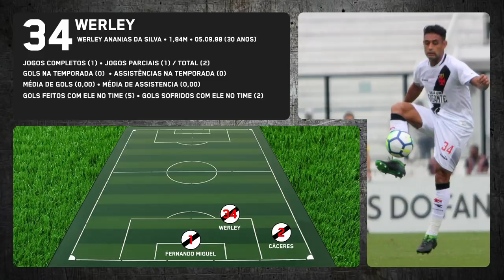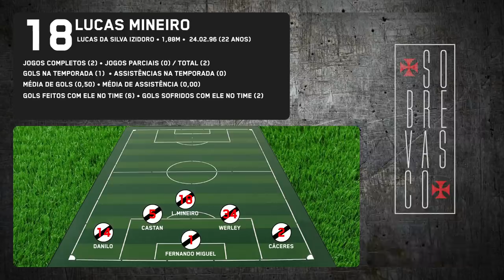A PRÓXIMA VÍTIMA! (Vasco x Americano | Cariocão | Preleção SBV)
As informações e as expectativas pro jogo entre Vasco e Americano pela 3ª rodada da Taça Guanabara. Confere aí!

Obrigado aos patrocinadores Naming Rights do canal, JOÃO CARLOS BASTOS, JOÃO COSTA e LEONARDO MOTA MARQUES

✠ ✠ ✠ ✠ ✠ ✠ ✠ ✠ ✠ ✠ ✠ SAUDAÇÕES VASCAÍNAS✠ ✠ ✠ ✠ ✠ ✠ ✠ ✠ ✠ ✠ ✠